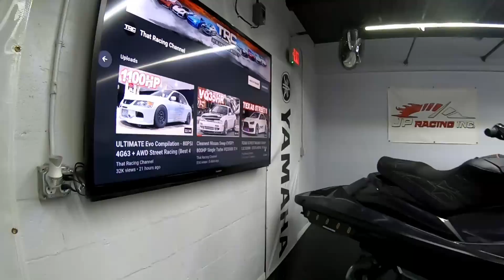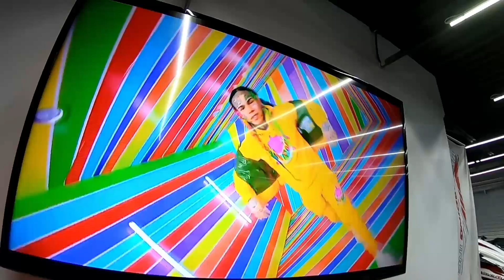TRC DAY!!! They ride my Turbo Seadoo.... Bloopers and behind the scenes.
GUYS WE MADE IT ONTO TRC! here are a few bloopers and fun moments we had while shooting the feature and if you haven't go check out the video on THAT RACING CHANNEL! Thanks to Everyone for the support!